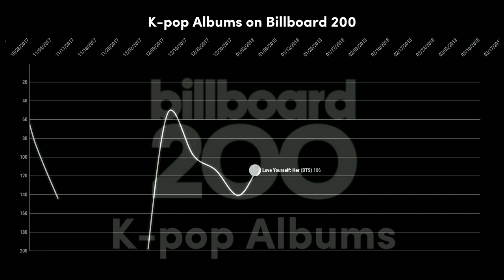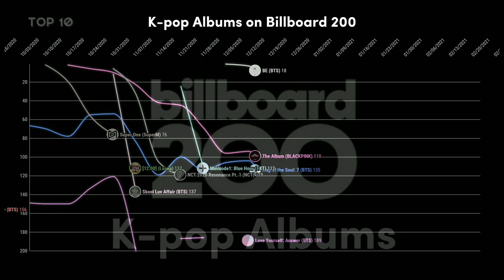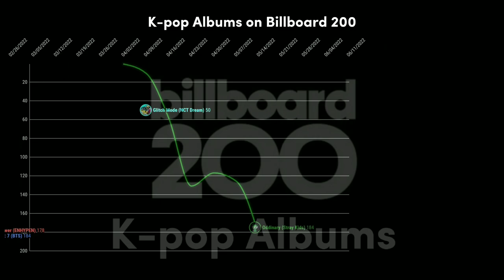K-pop Albums | Billboard 200 Chart History (2009-2022)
A chart history of all K-pop albums that enters the U.S Billboard 200.